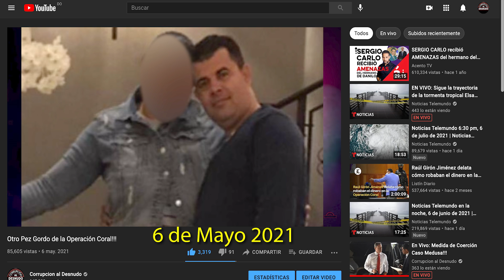La supuesta Madrina de un Corrupto del Caso Coral!!!